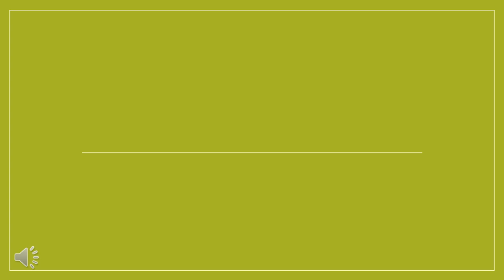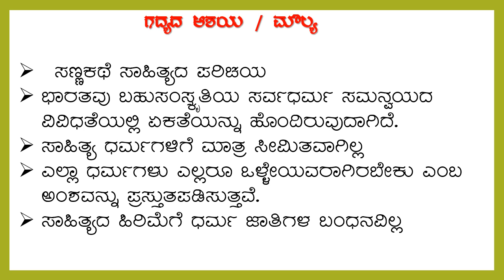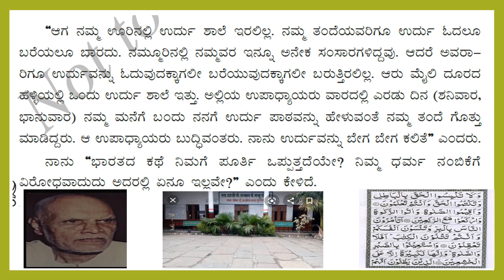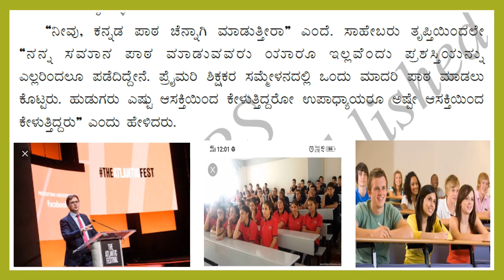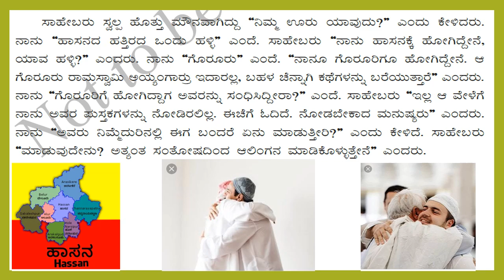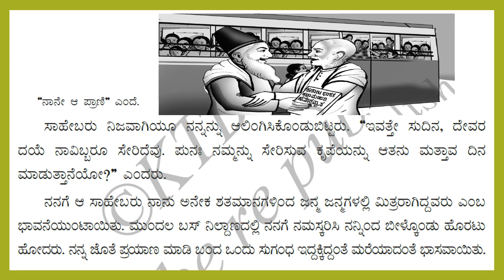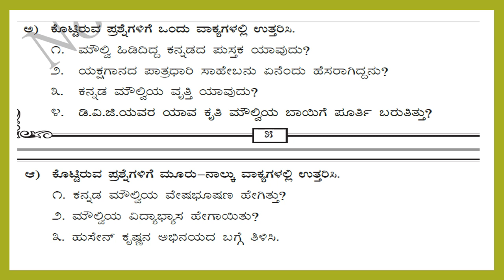MSSKLR || 9TH STD || ಪ್ರಥಮ ಭಾಷೆ ಕನ್ನಡ || ಗದ್ಯ ಭಾಗ-1 || ಕನ್ನಡ ಮೌಲ್ವಿ || CONTINUES